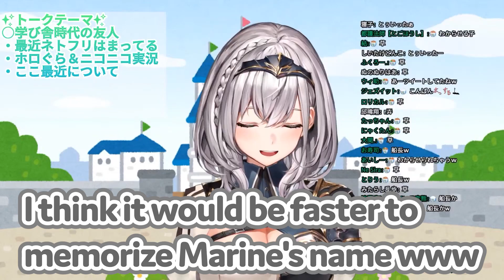[Shirogane Noel] Noel was identified by her friend [Hololive Eng Sub]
Original stream

I am a student studying Japanese and English.

Therefore, there may be some mistakes in translation.

If you tell me the wrong part, I will reflect it in the next video.